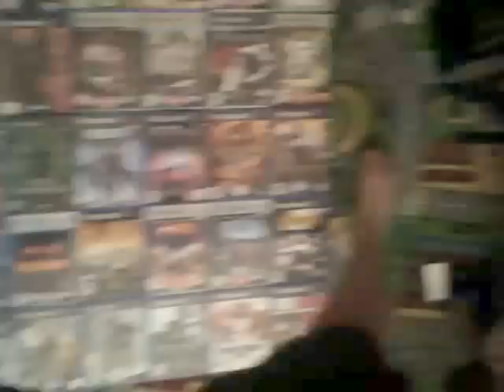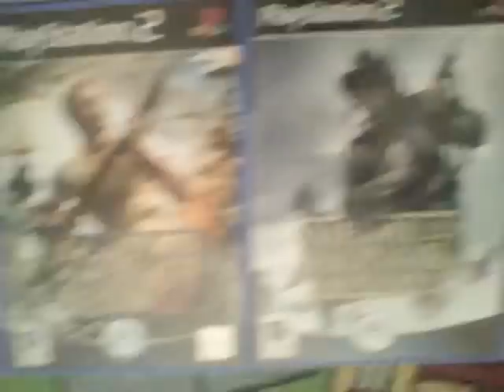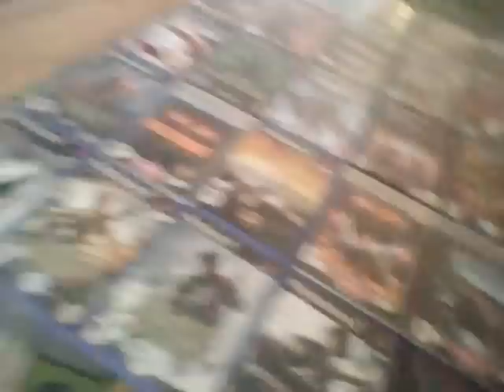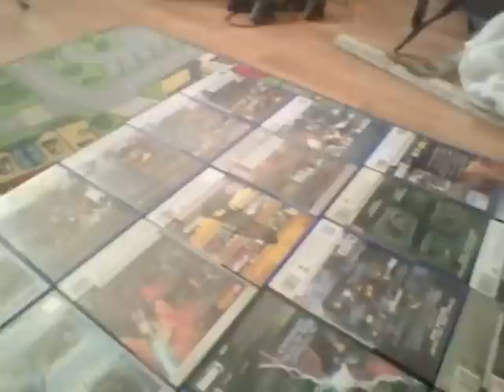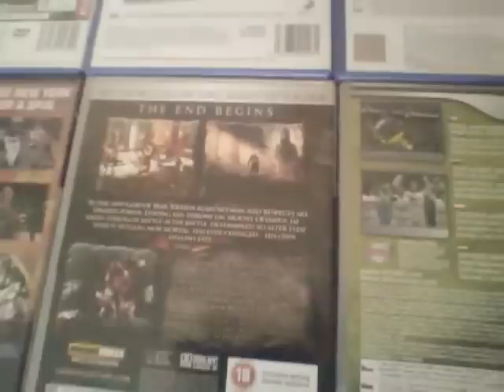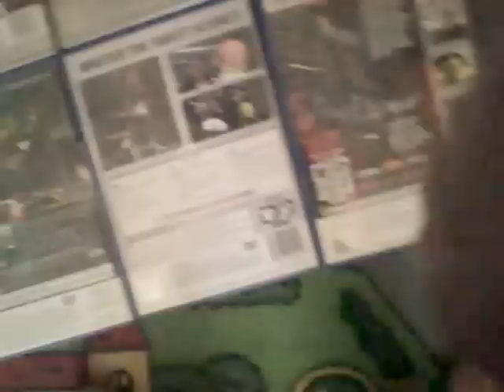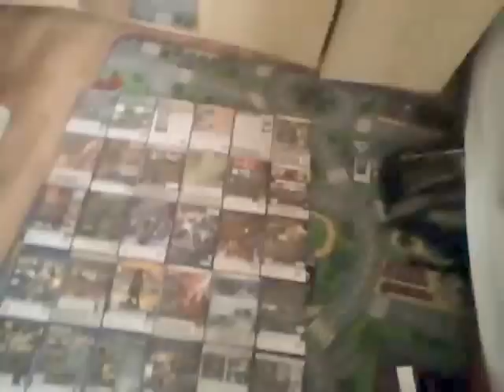Sbírka her na Ps2 cz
Tak a dnes si ukážem moji sbírku her na PS2. Co víc říct? dívejte se likujte, odebírejte, komentujte a bavte se xD.